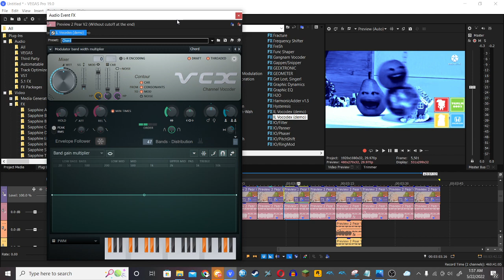(REMADE) How to make Monoround Chorded